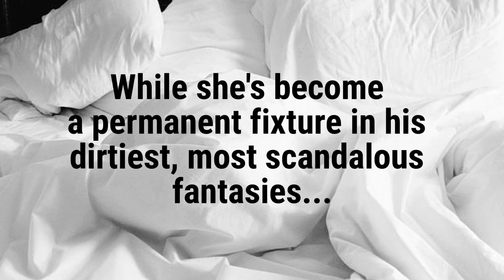Phillips & Wilde Coming Soon